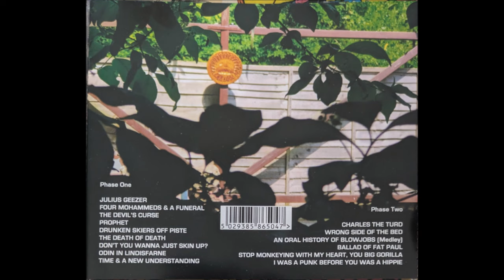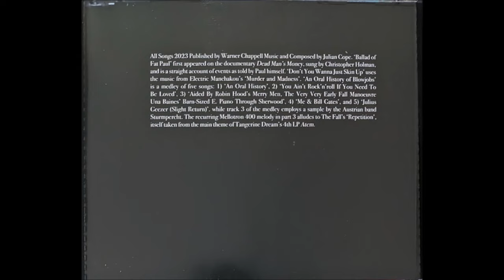Julian Cope - Four Mohammeds & A Funeral